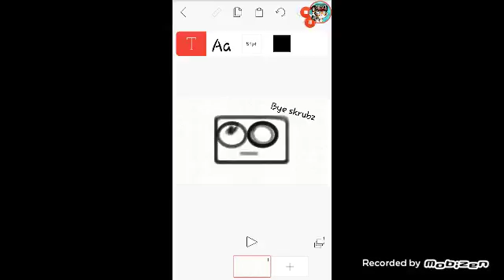Being a normal skrub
Im a skrub at kot but atleast i stole a big gem though